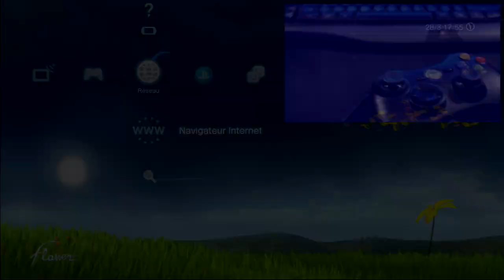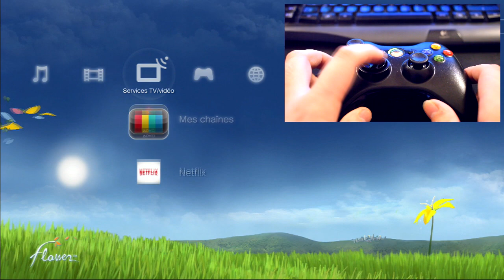Manette de Xbox 360 sur PS3 !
Turbo CROSS BATTLE XBOX 360 Controller Adapter pour PS3 Test FR